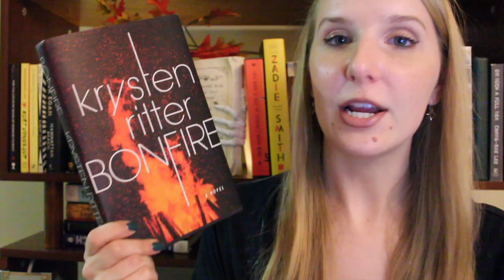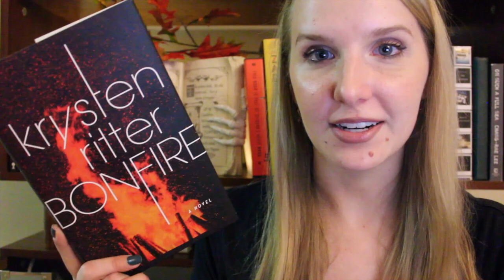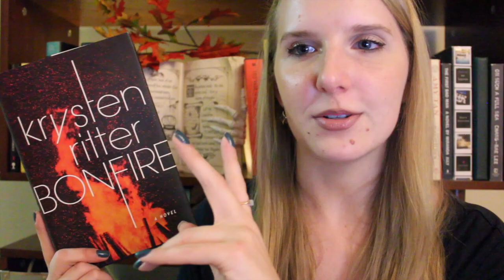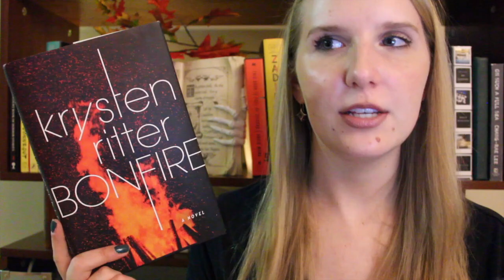BONFIRE by KRYSTEN RITTER! (Spoiler-Free Review)